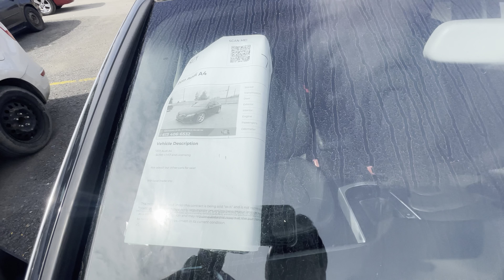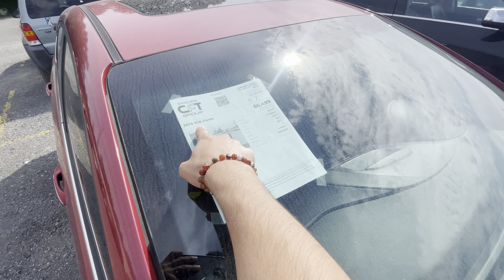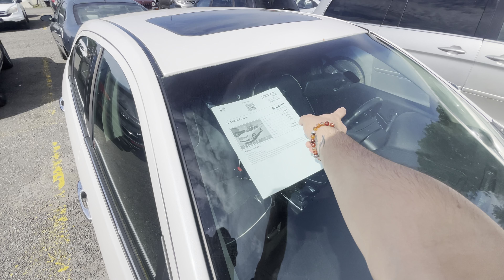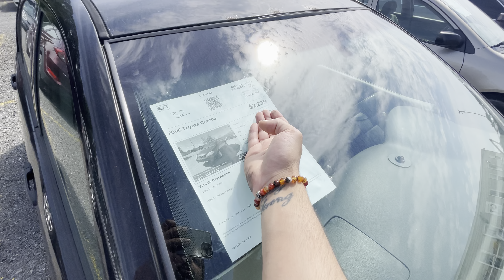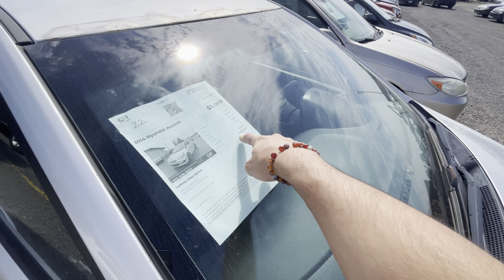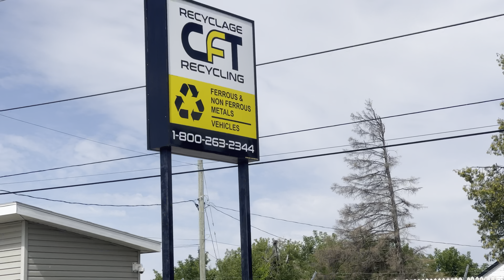اسعار السيارات المستعملة في كندا 🇨🇦 / دخلت سوق السيارات المستعملة والاسعار صادمة 😱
اسعار السيارات في كندا حسب طلب المتابعين رحت واخذت جولة وتفقدت اسعار السيارات وامكانيات شرائهم وهذه هي الاسعار التقريبة على اسعار السيارات في السوق الكندي والامريكي والمزادات .

يوتيوب
  انستقرامي   @m0_hamdan